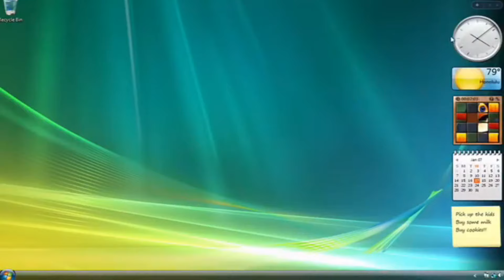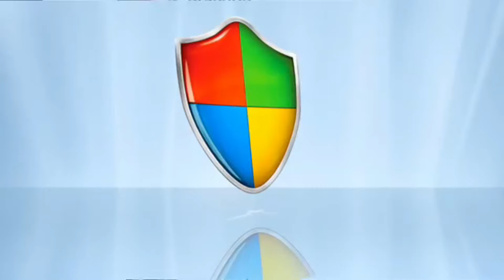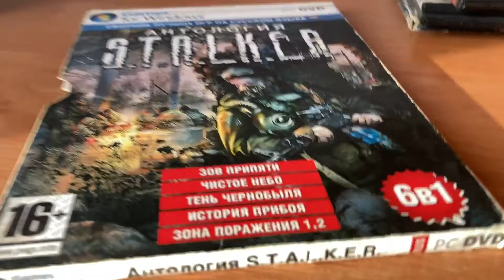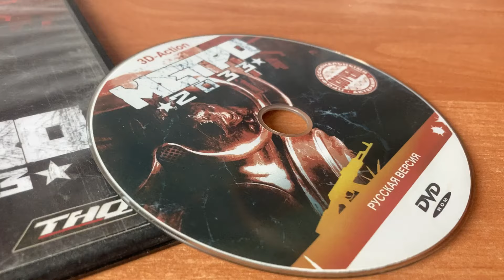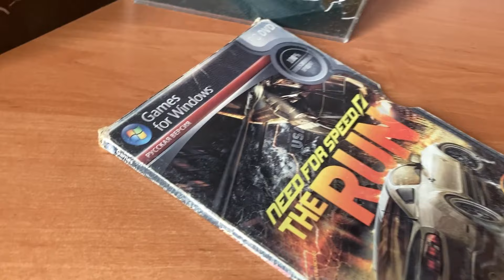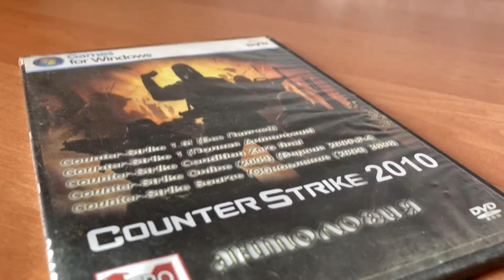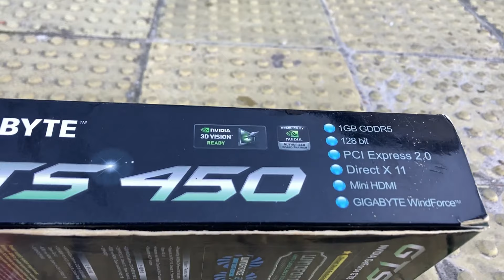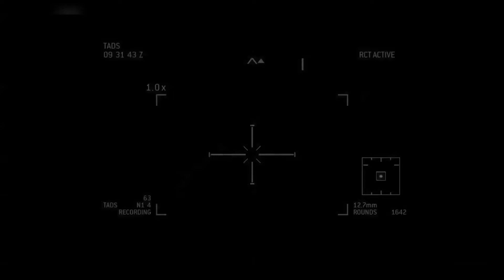КАК БЫЛО РАНЬШЕ - ПК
Ностальгия по пк, эх, компьютер